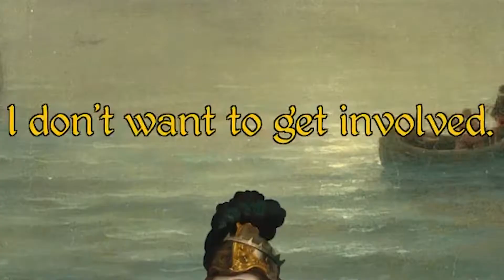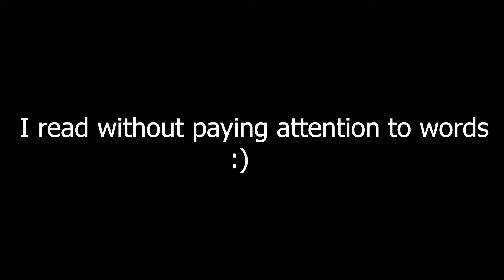Of Buttslaps and Accidental Sword Thrusts📖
Clear reference to Monty Python, about 3 hours long, fun game.
Big Wet.